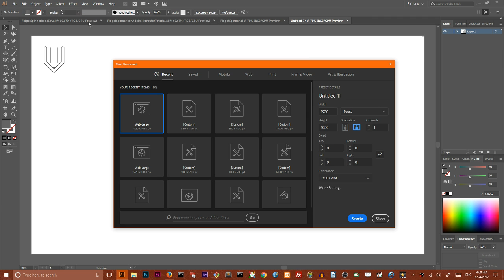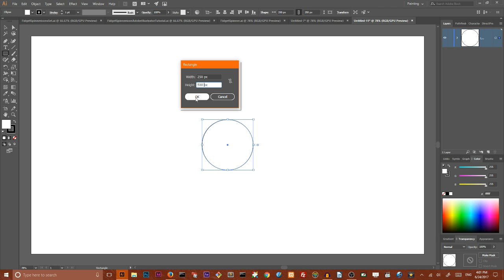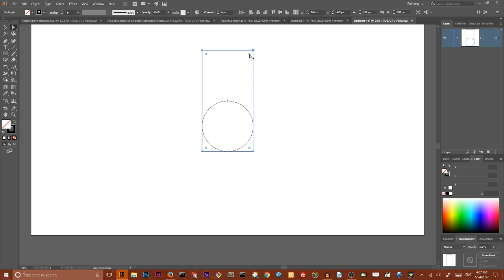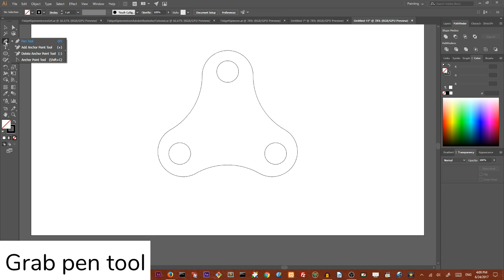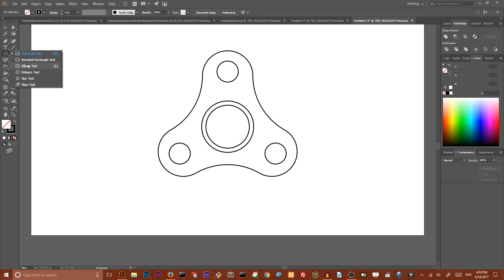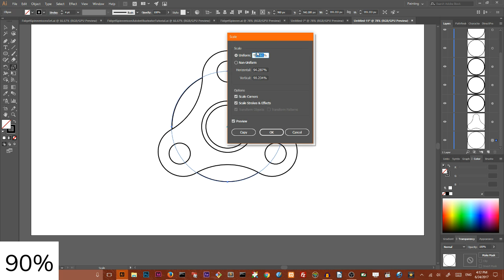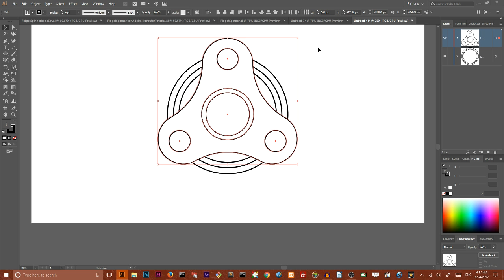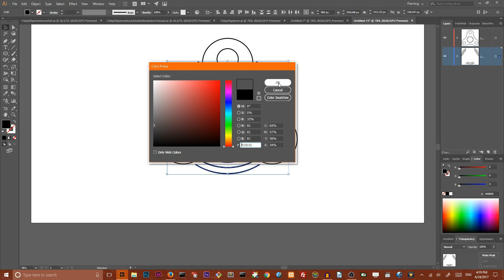How to design fidget spinner in Adobe Illustrator | Draw fidget spinner icon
Hi everybody. In Todays totiral we are going to create a real fidget spinner line icon in Adobe Illustrator.
In the next video I'll show you how to add volume to it and make it 3d.

Content :
1. Introduction :
2. Basic shapes  :
3. Spinner shape :
4. Spinner waves :